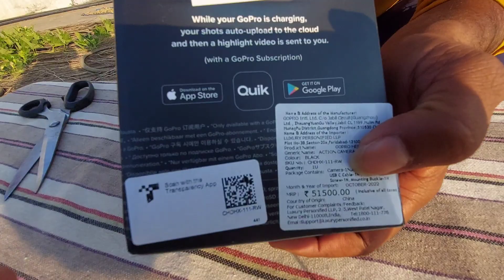Go Pro Hero 11 Bought - Dream Come True 🥰|| 51000 हजार का धांसू कैमरा लिया 🤩|| Different Mind Tech